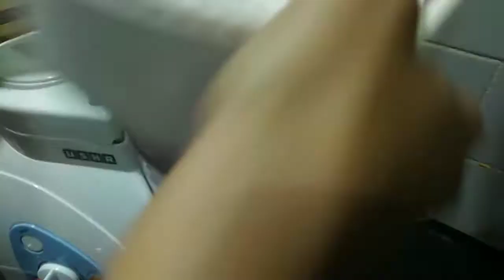अनार का जूस निकलने का तरीका,उषा फूड प्रोसेसर में । Pomegranate Juice Making With Usha food processor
In the video, m making pomegranate juice with usha food processor. So must try it and give your feedback regarding this video.

Hi, I' m Kavita gupta. On my channel you will find the easiest cooking methods and tips of recipes video's. I also share my new item purchase experience and operation also.  I like to sharing my experiences with you.

Youtube - Kavita Gupta Cooking Tips

 Instagram- Kavita gupta cooking tips.

Thanks